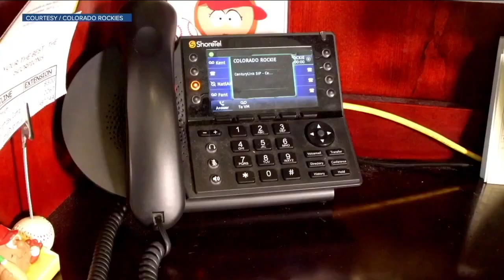Rockies mascot Dinger gets special day at Coors Field